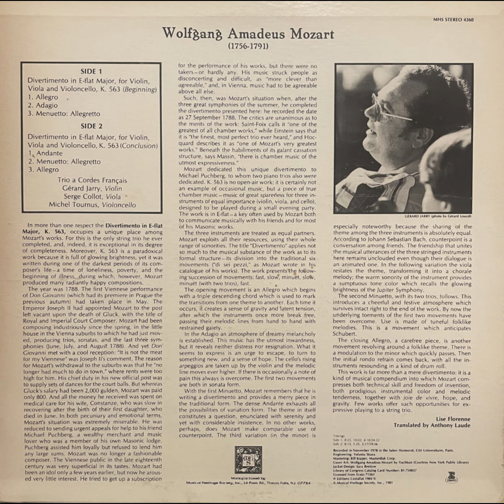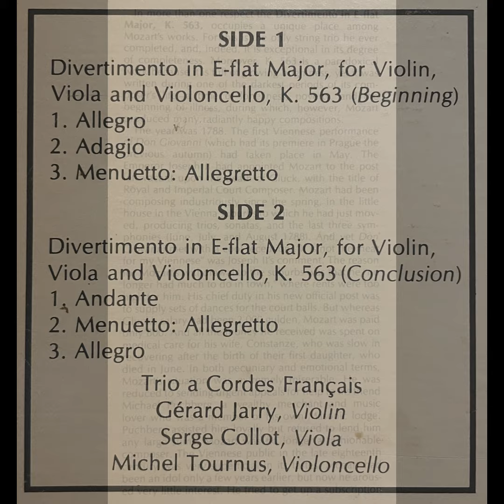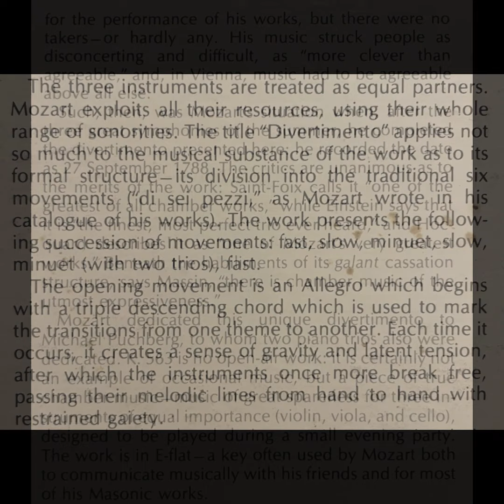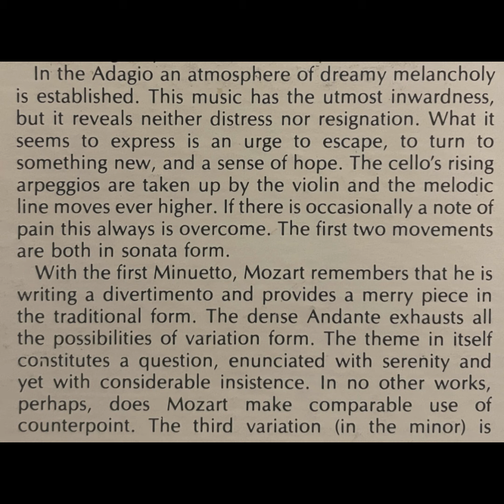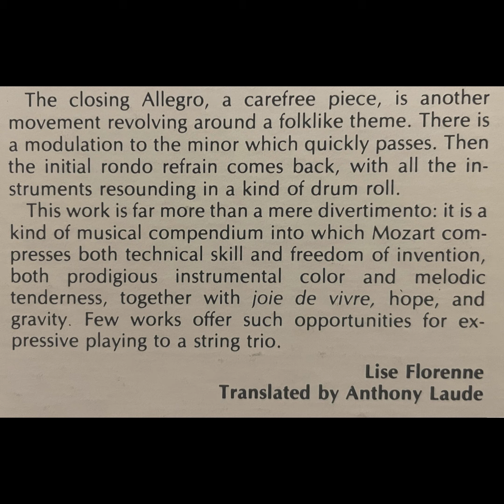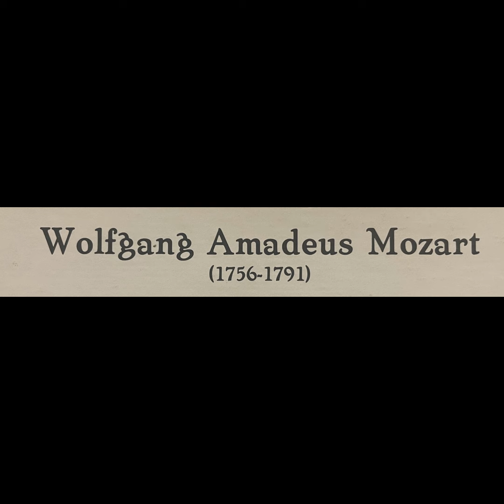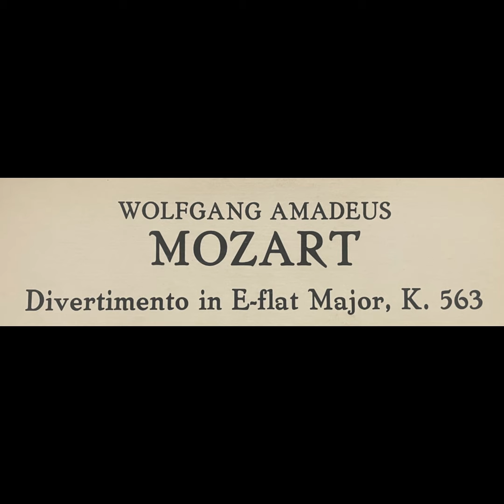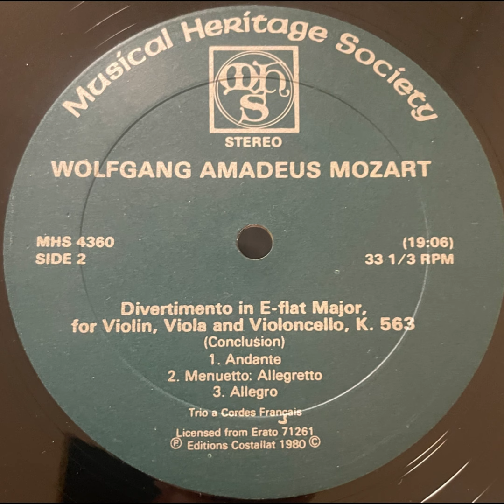Divertimento For String Trio In E-flat Major, K. 563 / W. A. Mozart, Trio A Cordes Français (1981)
Divertimento For String Trio In E-flat Major, K. 563 -Wolfgang Amadeus Mozart, Trio A Cordes Français (1981)

Label: Musical Heritage Society – MHS 4360
Series: The Library Of Congress – 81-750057
Format: Vinyl, LP, Reissue
Country: US
Released:  1981
Genre: Classical
Style: Classical

Divertimento For String Trio In E-flat Major, K. 563
A1 Allegro 8: 25
A2 Adagio 10 :02
A3 Menuetto: Allegretto 4: 18
B1 Andante 8: 15
B2 Menuetto: Allegretto 5: 25
B3 Allegro  5: 17

Cello – Michel Tournus
Composed By – Wolfgang Amadeus Mozart
Ensemble – Trio A Cordes Français
Viola – Serge Collot
Violin – Gérard Jarry

(Source: Discogs)